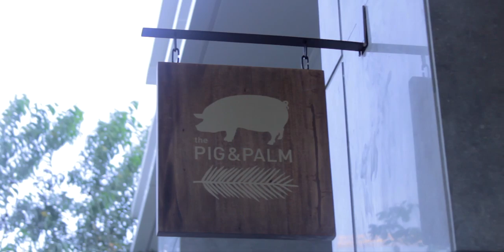IT'S NOT THE MICHELIN STAR IT'S JASON ATHERTON